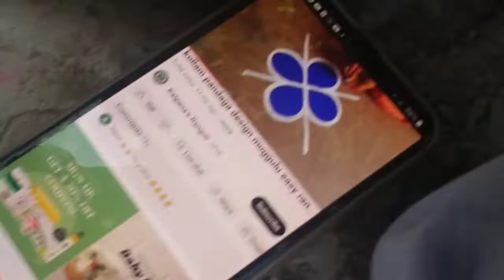Ghar ma Laxami puja gardai 😊